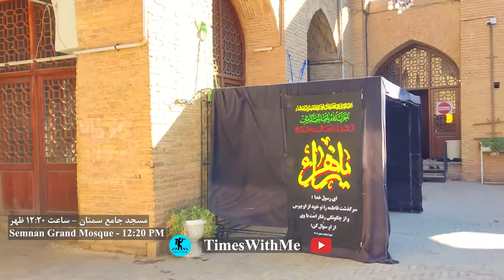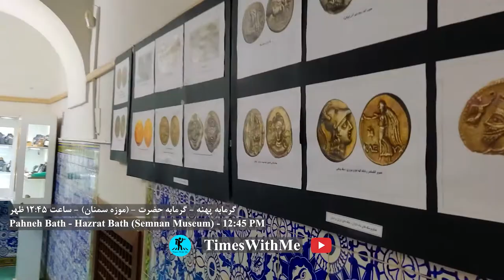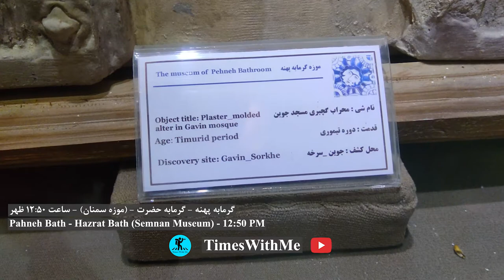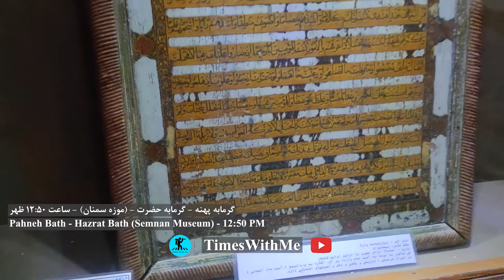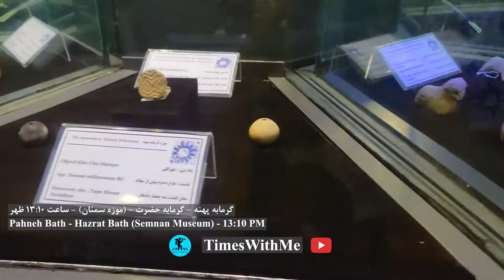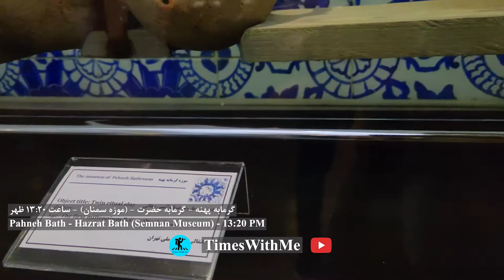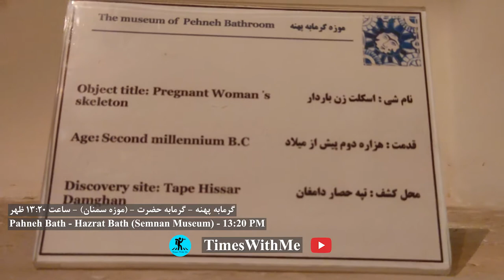🇮🇷 Semnan City | Walking Tour From Grand Bazaar To Pahneh |(▶18min) | شهر سمنان - گرمابه پهنه (حضرت)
⁉️ These scenes are contrary to what you see in the media from IRAN 🇮🇷 (ایران) ... Enjoy this (Full-HD) Walking tour on Semnan city - from Semnan grand bazaar to Pahneh bath (تور گرمابه پهنه یا حضرت شهر سمنان) and DON'T forget to watch the whole tour, the tour leader will be explained completely about the museum and 4000 years skeleton ... ❤️😍

👉The Pahneh Bath (گرمابه پهنه) (گرمابه حضرت) of Semnan city (شهر سمنان) belong to the Safavid and Qajar periods (دوره صفوی و قاجاریه) and was built about 600 years ago and is also known as Hazrat Bath (گرمابه حضرت). This bath is located in the central part of Semnan city, next to the Jame Mosque (مسجد جامع سمنان), Imam Mosque (مسجد امام سمنان), Timcheh Pahneh (تیمچه پهنه) and Semnan Bazaar (بازار سمنان).
This bath has a variety of historical objects that amaze tourists. From the 4,000-year-old bathroom skeleton (اسکلت 4000 ساله) to its artistic tiles, each section of the museum has something to say. Walking in the bath of the Pahneh Bath (گرمابه پهنه) (گرمابه حضرت), you will travel about 600 years in time and you will see the wonders of the past. ❤️

The Pahneh Bath (گرمابه پهنه) (گرمابه حضرت) of Semnan city (شهر سمنان) was first a public bath (گرمابه عمومی) and was used during the Safavid period until the middle of the Qajar period. The reconstruction of this bath was done in 1312 AH, during the reign of Muzaffar al-Din Shah, by the order of Haj Mullah Ali Hakim Elahi, the famous scientist of that time. During the reign of Nasser al-Din Shah, the bath of Hazrat Semnan was neglected and his bath was destroyed and his inscription was stolen. Hazrat Bath (گرمابه حضرت) was rebuilt and renovated in 1373 AD and changed to Semnan Anthropological Museum. ❤️

One of the most interesting attractions of Hazrat's bath is its 4,000-year-old skeleton (اسکلت 4000 ساله). This skeleton, which was obtained from Damghan fence hill (تپه حصار دامغا), is placed in a glass container. In fact, the skeleton was transferred intact from the excavation site to the Semnan Anthropological Museum, and the items buried with it were placed next to it. This skeleton is probably the most important bath in Semnan, which shows the burial method in the second millennium BC in central Iran.❤️

Other artifacts from the second millennium BC, obtained from excavations at Hesar Hill (تپه حصار دامغان), can also be found in the baths. These items include drains, bowls and other utensils. Containers and other items related to the first millennium BC and the Islamic era can be seen in later windows. ❤️

At the porch at the end of the museum, you can find anthropological objects. These objects include musical instruments, drums, horns, women's ornaments, and ritual and divination instruments such as the sandals of luck. In the end showcases, traditional smoking tools such as tobacco bags and pipe are placed.❤️

Description is Enough 😬. Just enjoy 18 MINUTES. ❤️

TimesWithMe(Times With Me), is a YouTube channel that focuses on Real Walks through all interesting places, and nature walks and also wants to share with you some Spectacular scenes that suddenly we see like animals. we also plan to create some documentary-like this video and your comment will help us to grow:) 😍❤️

***This Video Vlog is Made to show the  Pahneh bath in Semnan city and the environment, if you are present on this video and you don't want to be please contact me or comment on this video and i will remove you completely & immediately ***